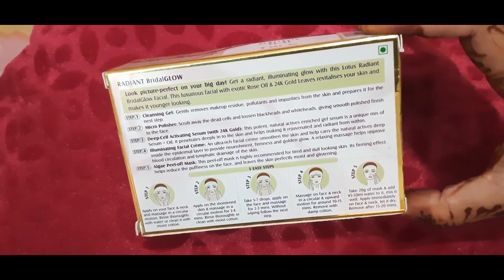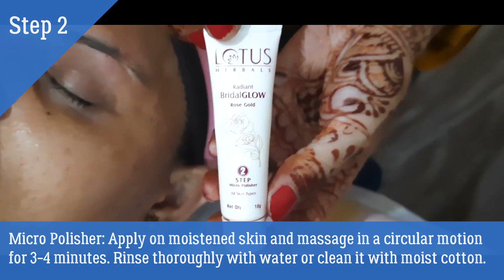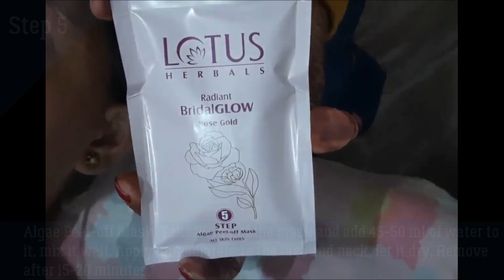Best method of facial at home step by step || Lotus Herbals Radiant Bridal Glow Rose Gold facial kit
Look picture-perfect on your big day! Get a radiant, illuminating glow with this Lotus Herbals Radiant BridalGlow Rose Gold Facial Kit. This luxurious facial with exotic rose oil and 24K gold leaves revitalises your skin and helps it look younger.

This kit contains:

Cleansing Gel (40 g): This cleanser gently removes makeup residue, pollutants and impurities from the skin.

Micro Polisher (40 g): This polishing scrub gives smooth a polished finish to the skin.

Deep-Cell Activating Serum with 24K Gold (28 g): This potent, natural actives enriched gel serum is a unique mix of serum and oil, it penetrates deeply into the skin and helps making it rejuvenated and radiant from within

Illuminating Facial Crème (40 g): An ultra-rich facial crème that smooths the skin and helps carry the natural actives deep inside the epidermal layer to provide nourishment, firmness and golden glow. A relaxing massage helps improve blood circulation and lymphatic drainage of the skin.

Algae Peel-off Mask (80 g): This peel-off rubber mask is highly recommended for tired and dull looking skin. Its firming effect helps reduce puffiness on the face, and leaves the skin perfectly moist and glistening.

About the Brand: Lotus Herbals is India's leading natural skincare and cosmetics company, known for their wide range of Ayurvedic and herbal skin care, hair care and cosmetic products. Combining ancient wisdom from the Vedas with the latest technology, all their products are made from top quality, scientifically developed, herbal ingredients and are free from chemicals. Lotus Herbals is against animal-testing.